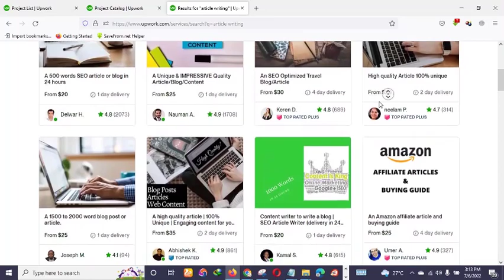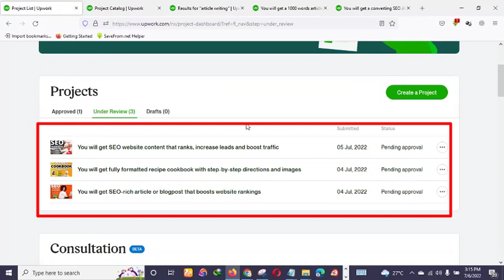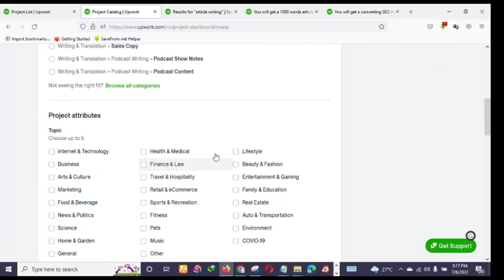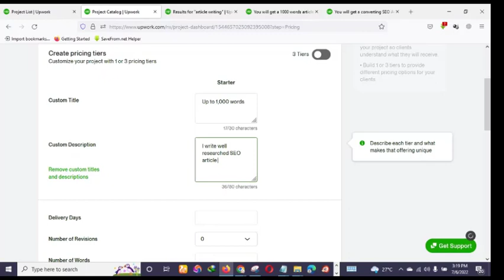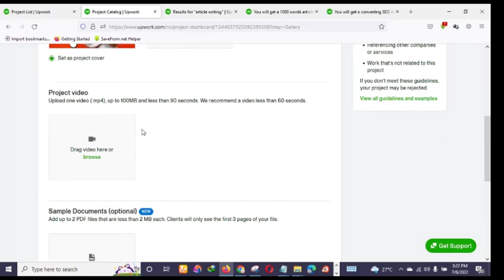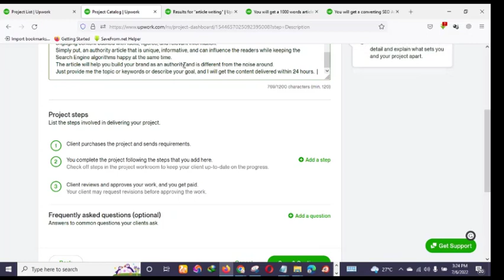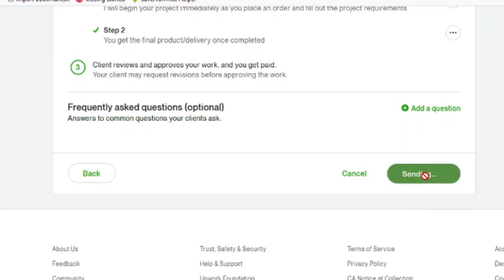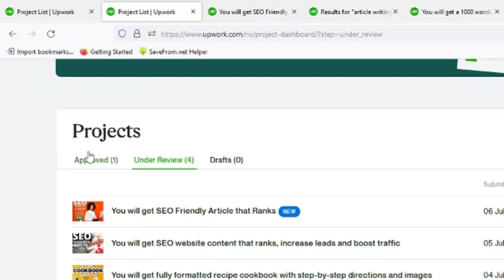(Game Changer😲) How to Setup Upwork Project Catalog (Similar to Fiverr Gigs) | Upwork Tutorial 2022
In this video, Im going to share with you how to create or setup Upwork project catalog.

This is an awesome feature for Upwork freelancers to attract more clients and sales.

If you have been on Upwork for a while you know how hectic it's to send proposals on Upwork. Upwork Project Catalog took away that stress off you. Its very similar to creating or setting up Fiverr Gigs.

🔥ABOUT ME

My name is Jaafar AKA Jaafars hustle. I teach smart money tactics on how to make money online in Nigeria or any part of the world.

You will learn some of my best income secretes to make cash flow easily with online business ideas.